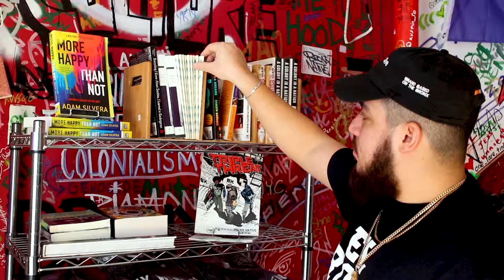The Bronx Chamber of Commerce's Honoree: Bronx Native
The Bronx Chamber of Commerce's "Made in the Bronx" honoree at their 17th annual Gala.

Founder/CEO Amaurys Grullon gave us a tour of the shop, provided insight into what keeps him motivated and gave us a few hints at upcoming projects.